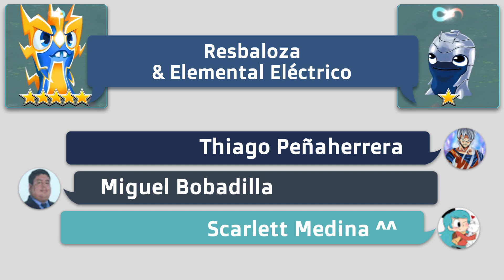💤 RESBALOZA & ELEMENTAL ELÉCTRICO ⚡ Fusión | Slugterra: Slug It Out 2 #472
Hoy haremos la fusión entre 💤 RESBALOZA & ELEMENTAL ELÉCTRICO ⚡, descubriremos el daño que pueden hacer estas dos nuevas slugs juntas!!